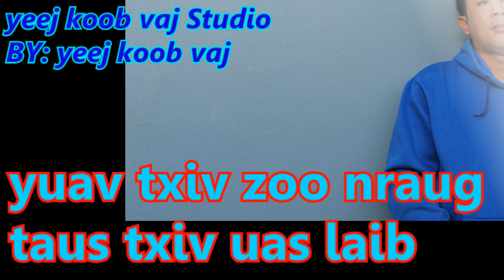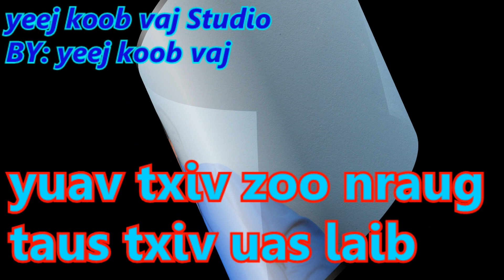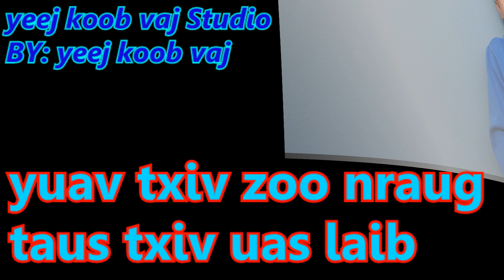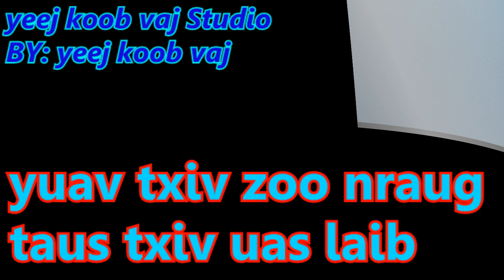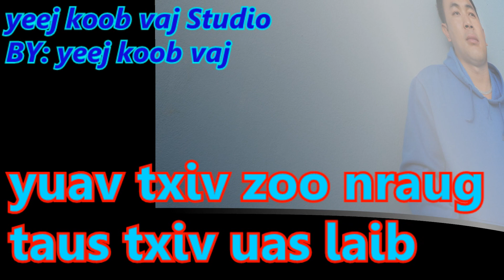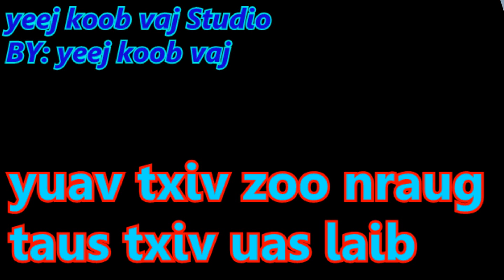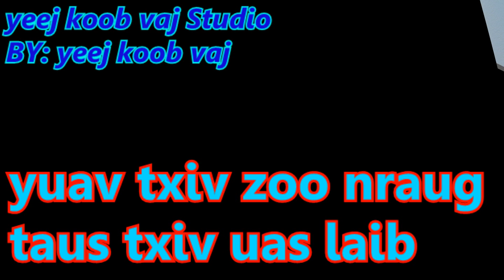yuav txiv zoo nraug taus txiv uas laib 1 /18 / 2019